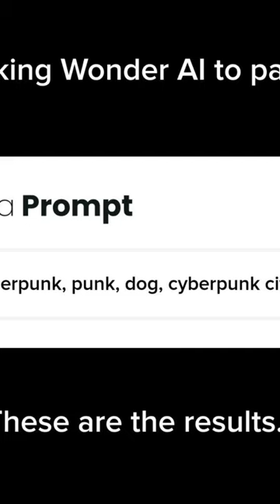Cyberpunk AI Generated Images